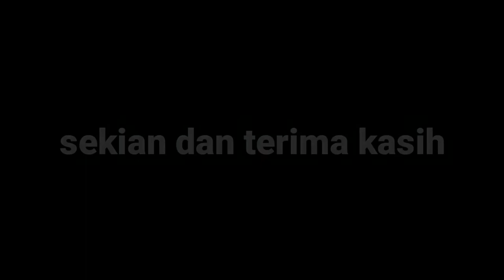nenek main kulintangan kayu,(muzik tradisional Sonsogon)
Maaf video kabur tidak cukup pencahayaan,
Semoga kamu Terhibur menonton video ini, terima kasih,

Tukang rakam:- koyo oncen

Pemain:-nenek